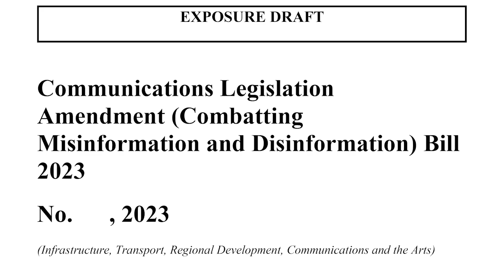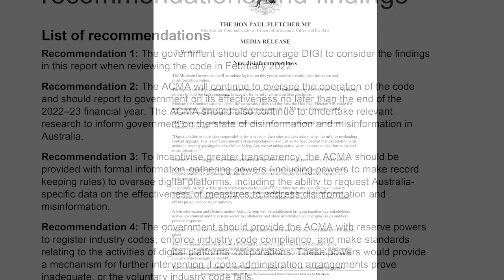Is This the Most Disturbing Law Ever?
The Coalition has been making a lot of noise about Labor's proposed online content laws. Unfortunately for the Coalition, they were also the ones that originally proposed it ... a fact they seem to be ignoring.

This is a teaser into an upcoming series that will look into Labor's proposed laws, and the very valid concerns that some experts have. The series will also look into the 'stop the lies' bills advanced by independents.